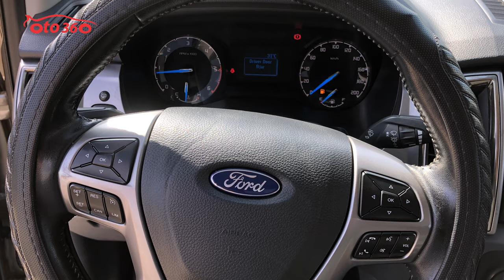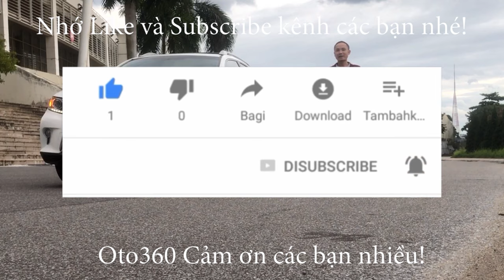Bán xe Ford Ranger XLT 2016 2 cầu 4x4 bản full tay lái trợ lực điện, xe đẹp nguyên bản mới chạy hơn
Bán xe Ford Ranger XLT 2.2 máy dầu sản xuất năm 2015, đăng ký năm 2016, đăng ký tên tư nhân,nhập khẩu Thái Lan. Đã chạy được 6,5 vạn km.
Bản full xe được trang bị động cơ diesel 2.2 L, hộp số tay 6 cấp, 2 cầu nên rất khỏe và rất tiết kiệm nhiên liệu, phù hợp với những ai hay chở nặng hoặc chạy những cung đường địa hình, đồi núi. Option : lazang đúc, đèn pha bi xenon, gương chiếu hậu gập điện tích hợp xi nhan trên gương, vô lăng bọc da tích hợp các phím điều khiển, kiểm soát hành trình, ga tự động , hạn chế tốc độ.
Đã lắp thêm nắp thùng, trải sàn, Fim cách nhiệt...